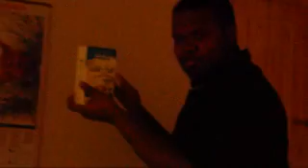Ray's SSF4 Tourney Pt3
Epic match's, saltly moments